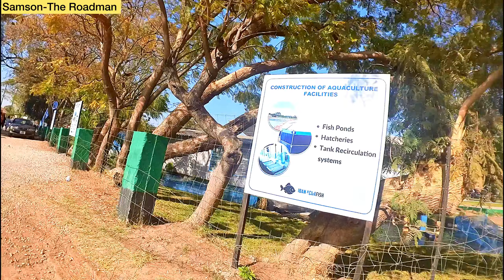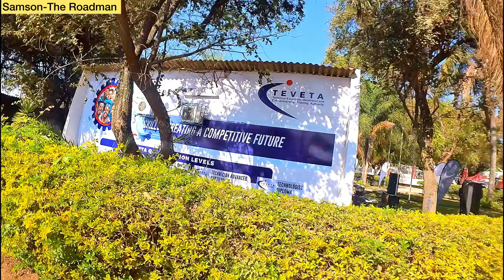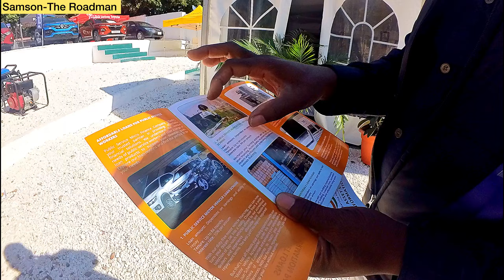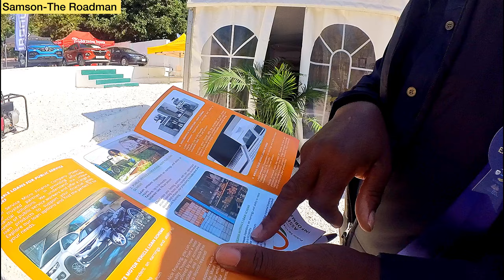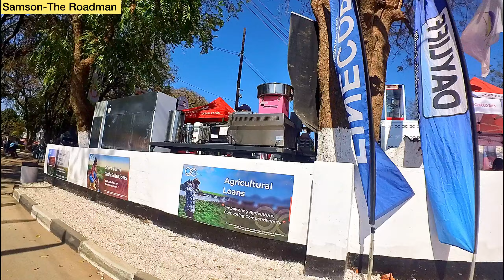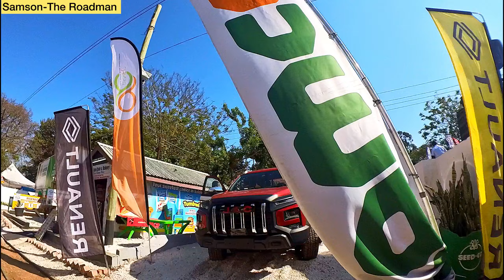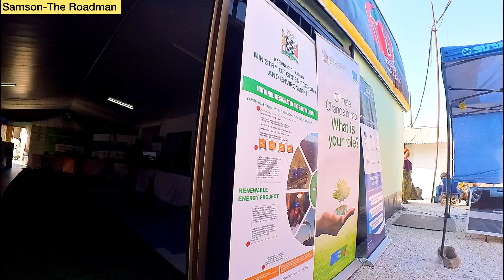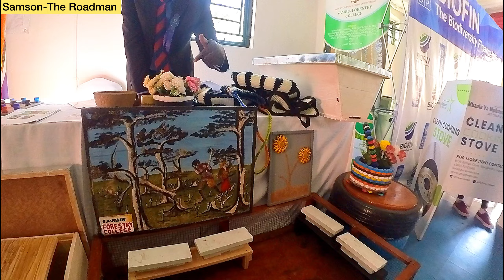96Th Agricultural and Commercial show in Lusaka Zambia 🇿🇲 | what I like about it | day 3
day 3 of the agricultural and commercial show in Lusaka Zambia 2024